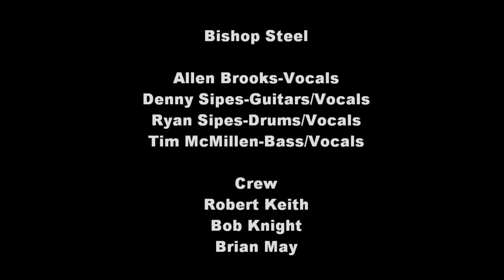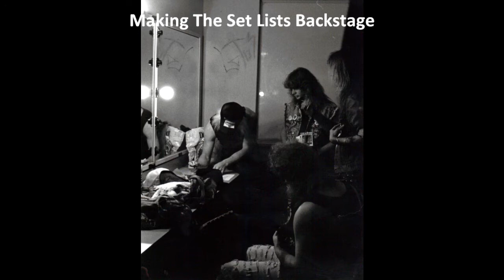Bishop Steel "Back To The City"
Watch In Full Screen Mode!
Northstar Recording Artists: Bishop Steel.
Album: Sanity From Within.
Released 1989.
Concert pictures from November 23th, 1988. Kansas City Missouri's Uptown Theater.
Event: The Banzai Birthday Party.

Band Members:
Allen Brooks-Vocals,
Denny Sipes-Guitars/Vocals,
Ryan Sipes-Drums/Vocals,
Tim McMillen-Bass/Vocals.